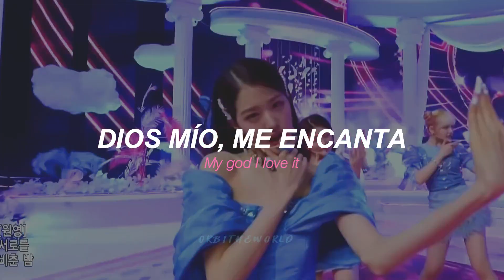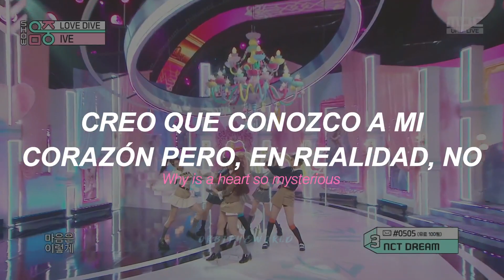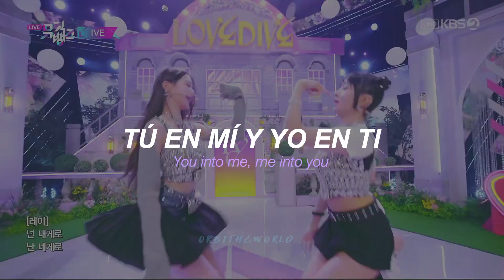IVE - LOVE DIVE (Stage Mix) // Sub Español + Lyrics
grabeselo vieja pioja, love dive es la soty del año